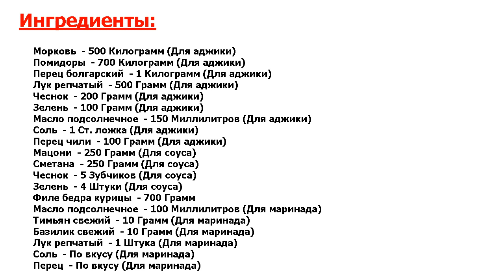★ВКУСНО.★ БУРУМ С КУРИЦЕЙ ★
★Сверхвкусно, попробуйте● Это блюдо, по моему мнению, очень напоминает шаурму: мясо и овощи с соусом, завернутые в лаваш● Только готовится оно не совсем просто, есть много нюансов● Заходите и смотрите рецептуру●